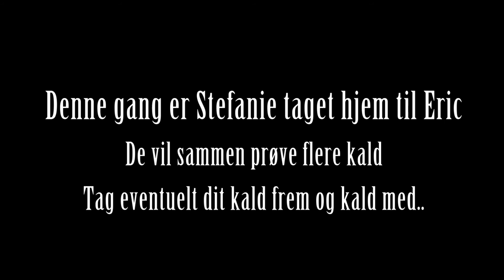Videoblog 4 - Lær at bruge lokkekald - Gæs og ænder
Stefanie bliver nu oplært i diverse kald af Eric Paulsen.  Først tager de Greylag Hammeren og det går fint, hun er blevet bedre og nu skal der bare øves og øves. Efter GH tager de Canada Hammer, Pinkfoot Hammer og til sidst andekald. Tag eventuelt dit kald frem og kald med. Du vil få en masse råd og vejledning i denne video.